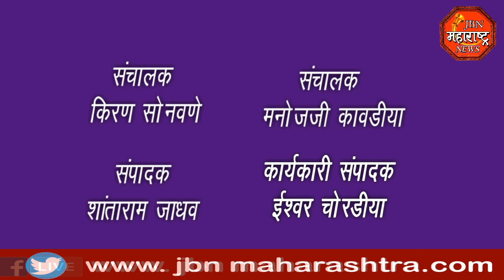jbn maharashtra news jalgaon